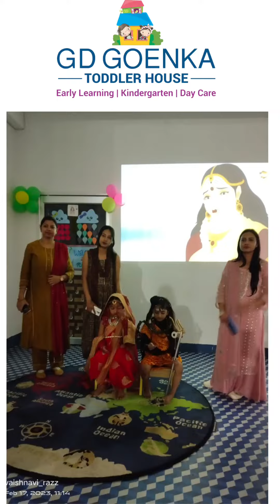Maha shivratri Celebrations at Gd Goenka Toddler House Sandalpur Road Kumhrar Patna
*** Happy  Mahashivaratri ***
@gdgoenkapatna Mahashivratri' was conducted by the students of  Gd Goenka Toddler House Patna.Kids dressed up as Lord Shiva and Parvati and enacted a small skit based on Lord Shiva's life.

Best Play School near Sandalpur and Kumhrar

Gd Goenka Toddler House Kumhrar Patna
Mehta Building Sandalpur Road Kumhrar Patna 800006
Ph: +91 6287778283 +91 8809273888